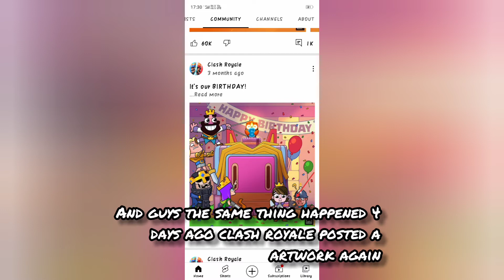clash royale season-37 leaks@paincakescr